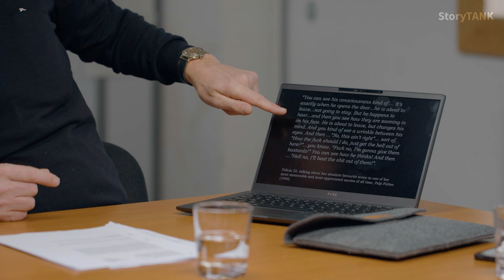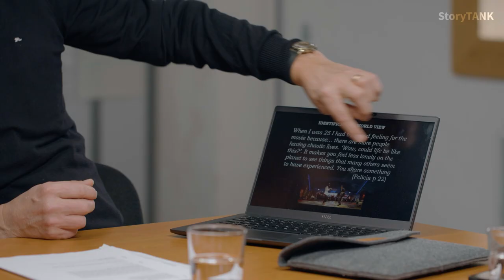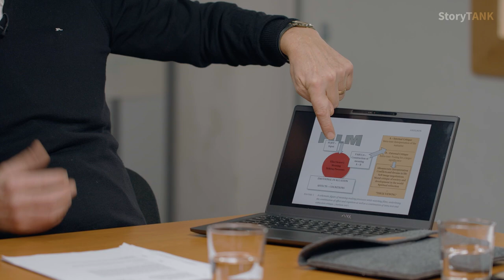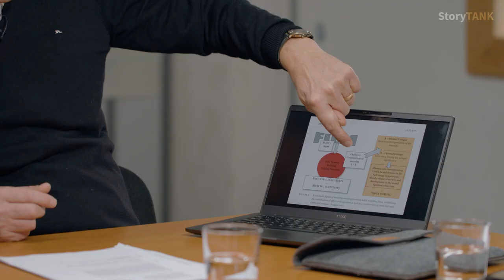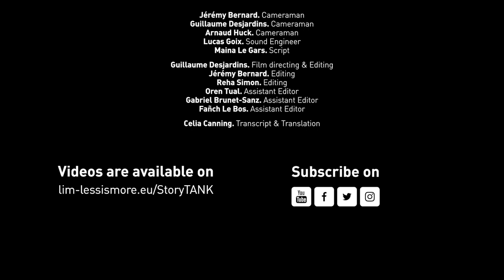[SPECTATOR #5] Film as a Laboratory for Ideas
00:00 Introduction
14:47 The audience is active
33:03 Film as a Laboratory for Ideas

StoryTANK | Bringing together screenwriters & researchers → Second topic addressed: "Spectator Physiology"
StoryTANK is created by Le Groupe Ouest & LIM | Less is More, with the support of Creative Europe - MEDIA & CNC, processed by Atelier 7 & Les Parasites, developed with Control N (Romania), Vlaams Audiovisueel Fonds – VAF (Belgium), Krakow Festival Office – KBF (Poland), and the Transilvania International Film Festival – TIFF (Romania), in partnership with the Lithuanian Film Centre – LKC, the Norwegian Film Institute – NFI, Région Bretagne (France) as well as Screen Scotland.